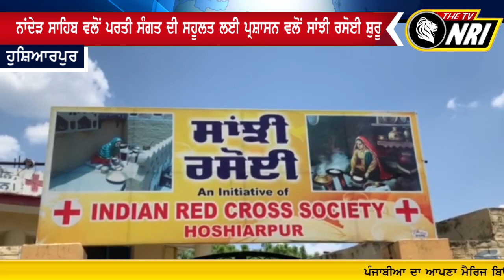Nanded sahib ਵਲੋਂ ਪਰਤੀ ਸੰਗਤ ਦੀ ਸਹੂਲਤ ਲਈ ਪ੍ਰਸ਼ਾਸਨ ਵਲੋਂ ਸਾਂਝੀ Rasoi ਸ਼ੁਰੂ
Nanded sahib Coronavirus
Nanded sahib Latest News
Nanded sahib Punjab News